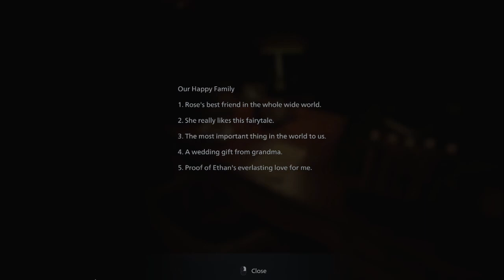Resident Evil Village pt 4